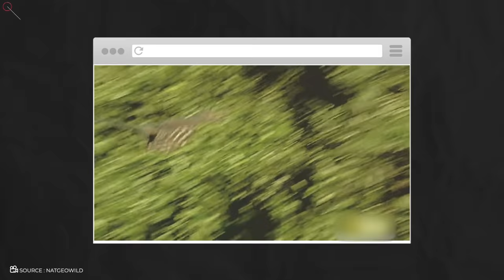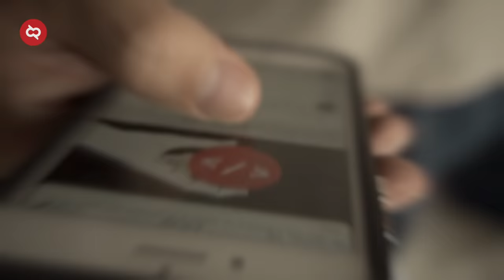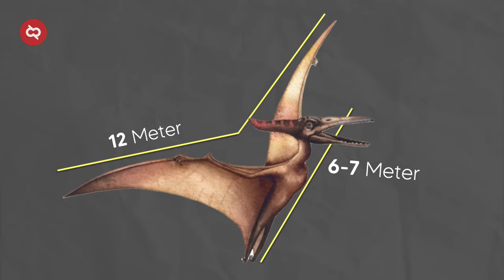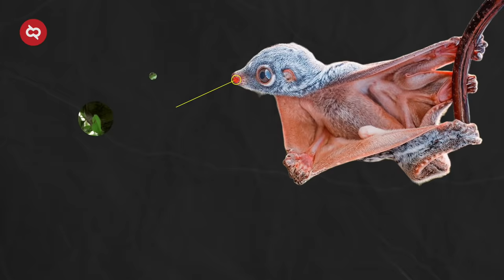Burung Predator!? Penemuan Jenis Burung Paling Langka Wajah Paling Aneh, Setelah Diselidiki Ternyata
Kamu tahu gak kalau di seluruh dunia tuh diperkirakan terdapat sekitar 8.800 – 10.200 spesies burung loh. Dari bentuknya paling cantik sampai paling aneh, ada! Tapi beberapa foto spesies burung yang berbentuk aneh, gak semuanya seperti yang kamu lihat dalam foto atau video yang beredar ternyata ada yang bukan burung loh. Daripada bingung, kita bedah bersama DPFact yuk.